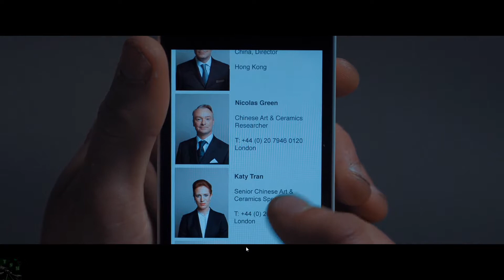Konsequenzen «» Lets Play LATE SHIFT #002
Erst in den Händen der Verbrecher, dann in denen der Polizei und schließlich gefangen von der Chinesenmafia aka. Tchois. Ein wirklich langer Abend.

|Late Shift|
Interaktiver Film von CrtlMovie.

|Let's Play Late Shift|
Deutsches Lets Play von TheSniperMajor.